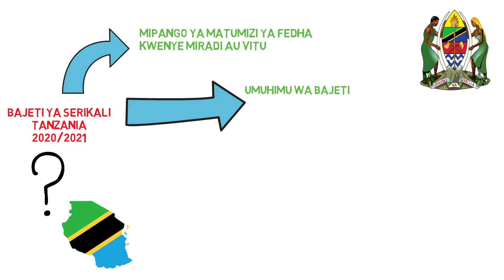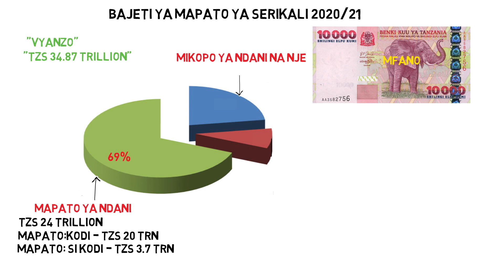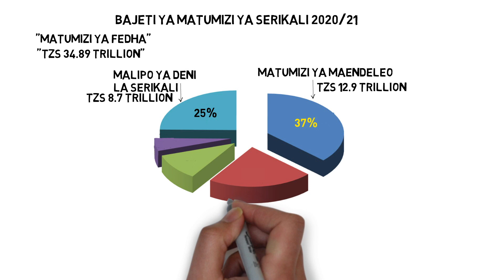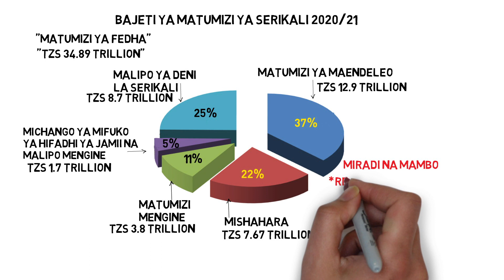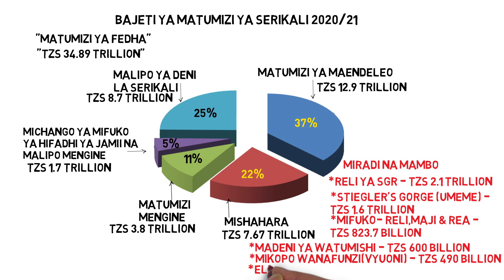Elewa vizuri bajeti ya Serikali bila kupoteza mda na kwa urahisi zaidi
Video hii inaeleza juu ya bajeti ya Serikali ya Tanzania kwa mwaka 2020/2021